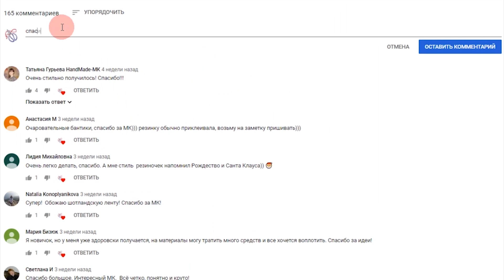Рукодельные патчи - способы применения | Дизайнер ФР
NEW!!! Проект «Дизайнер Фантазии Рук» при поддержке магазина "Фантазия Рук" и ютуб канала Kulikova&Co
Любишь творить красоту из лент? Хочешь получать самые качественные материалы БЕСПЛАТНО? Стань дизайнером Фантазии Рук!
Интернет-магазин Фантазия Рук и ютуб-канал Kulikova&Co приглашают к сотрудничеству мастеров, работающих в Инстаграм!
СУТЬ ПРОЕКТА: вы создаёте новые идеи, мы помогаем их воплощать. С вас – креатив, с нас – материалы!
КАК ЭТО БУДЕТ?
2. Если выбранный мастер дает согласие, то он становится Дизайнером ФР, и ему бесплатно высылается набор материалов для творчества.
3. Дизайнер ФР создает интересное необычное изделие из полученных материалов, и делает фото- или видео-МК к этой работе. Тематическое задание оговаривается на основе материалов. Материалы могут быть, как из новинок, так и уже из имеющегося ассортимента.
4. Фото МК публикуются на сайте ФР с указанием автора, видео МК публикуются на канале Kulikova&Co.
5. Отбор работ будет происходить каждые две недели в соц.сети инстаграмм по хештегу
⚠Отмечайте не более трех постов
ЧТО ПОЛУЧАЕТ ДИЗАЙНЕР?
- материалы для мк бесплатно;
- возможность публикации статей на сайте ФР;
- участие в подборке нового ассортимента для ФР;
- неограниченное размещение готовых изделий на платформе ФР;
- реклама;
- видео МК публикуются на канале Kulikova&Co!